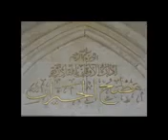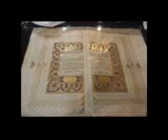KUTSAL TOPRAKLARDAN KARELER